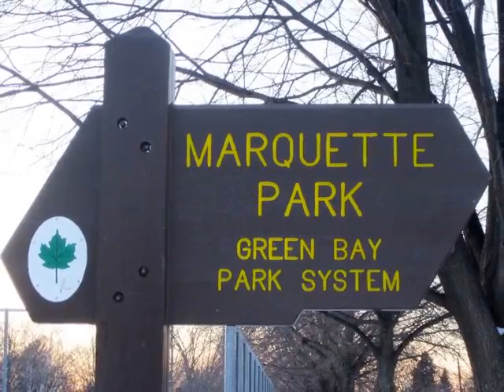Homes for Sale - 1000 Hickory Hill Dr Green Bay WI 54304 - Jill Coenen